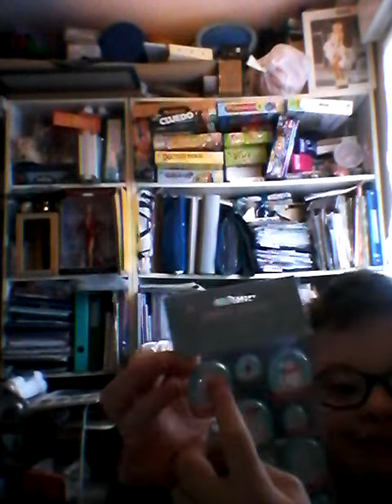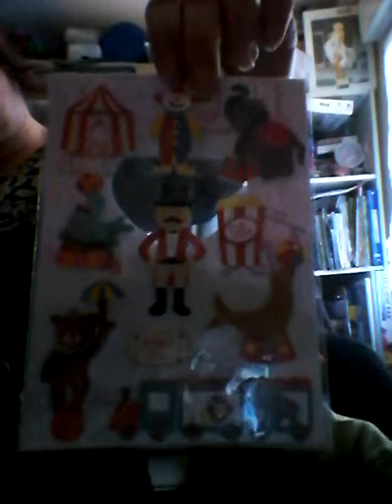calendrier de l'avent J 16/17/18/19